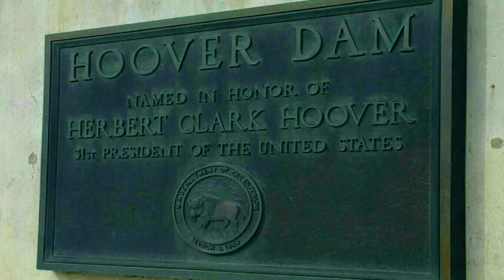Travel by Tori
Produced by: Tori Veloz Date 9/14/ 17  Genre(s) =Travel A project produced in the Fall 2017 MCJ 30
Tuesday/Thursday "Introduction to Multimedia Production"
Class for the Photo Essay assignment. Professor Johnny
Pecina